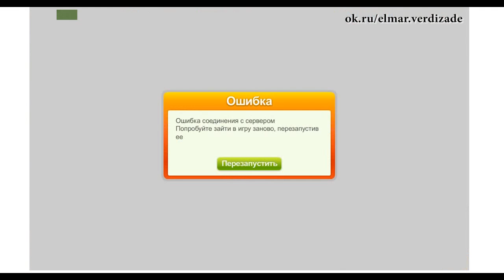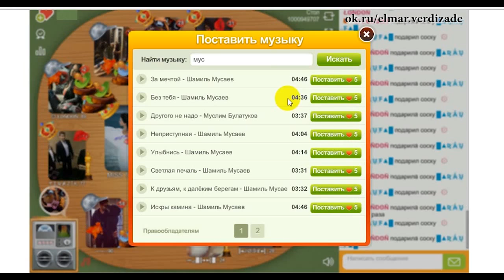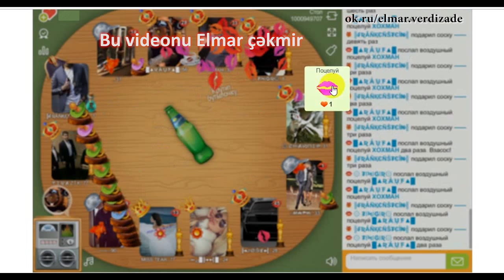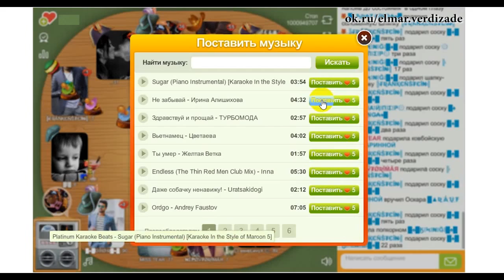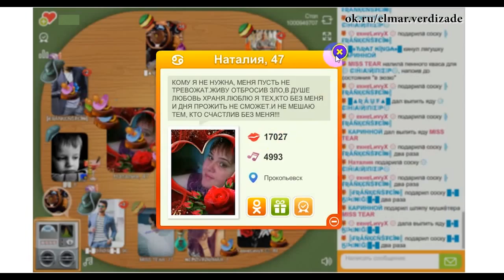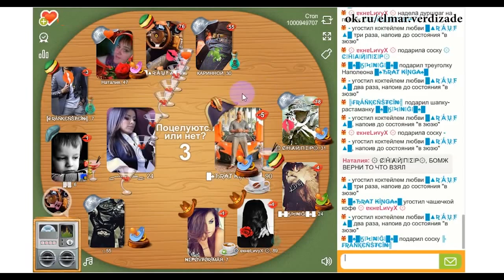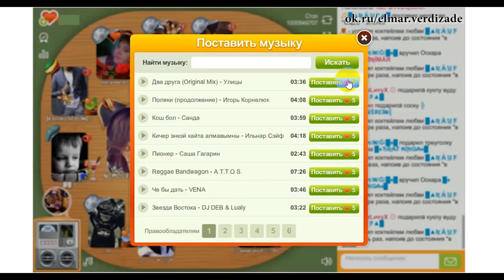ok.ru butulka Rauf Frankinşteyn vs King Brat kinga #4